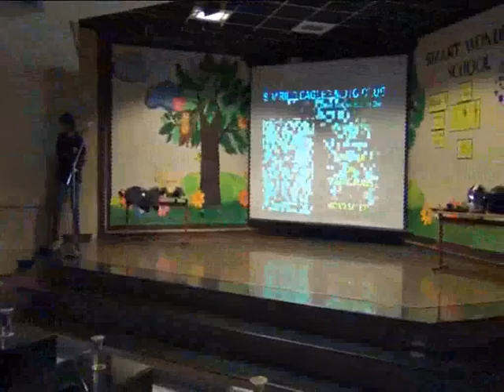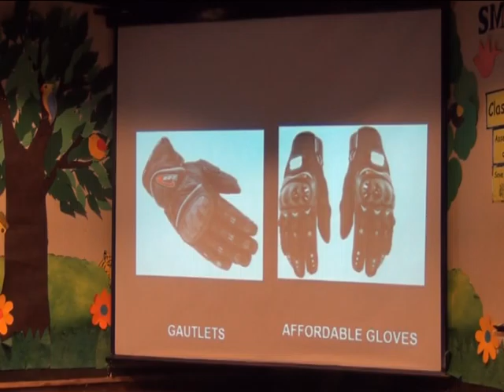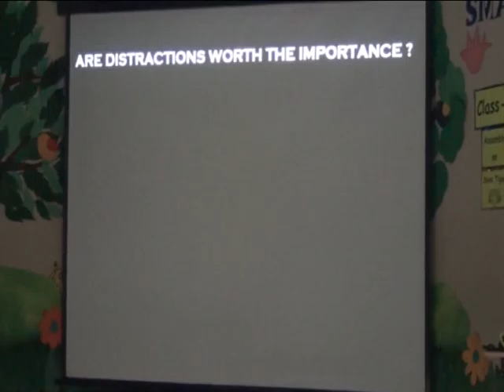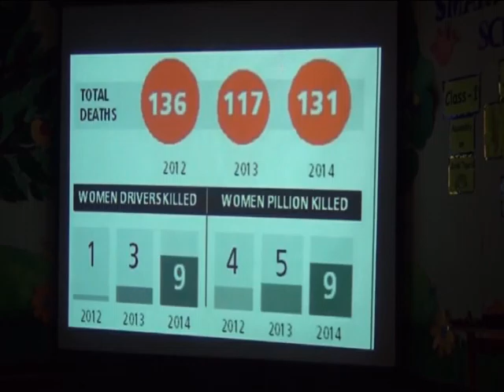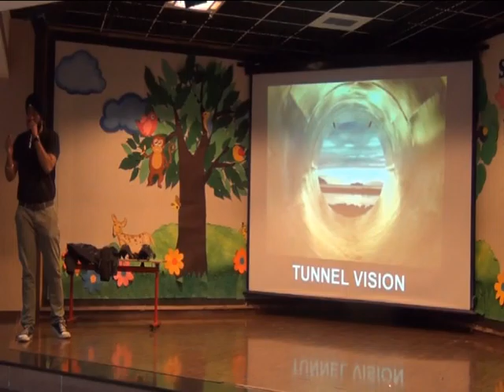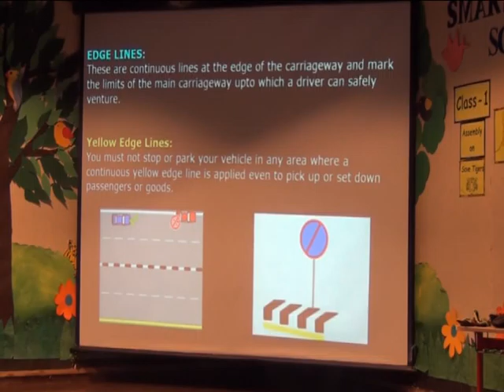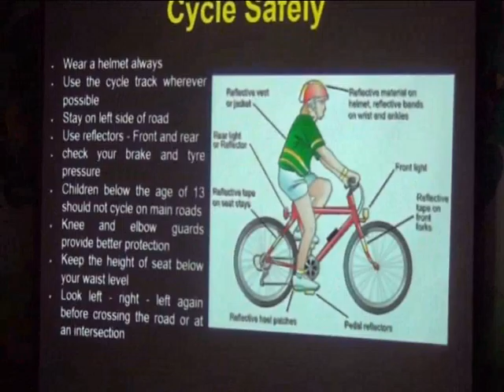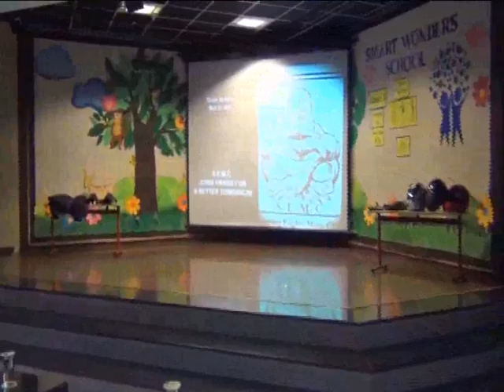Workshop on Traffic Rules